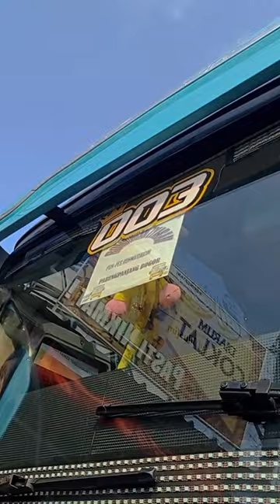cinematic bus Aria Surya genggong#cinematic